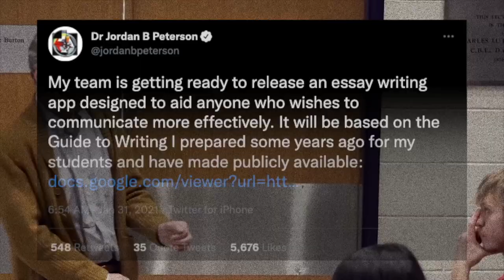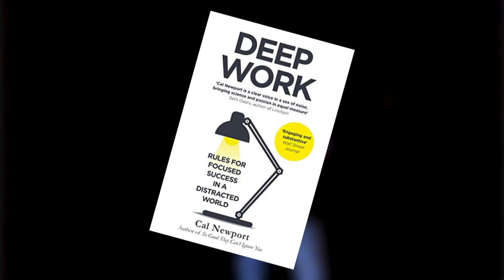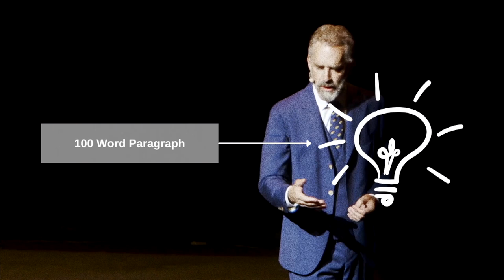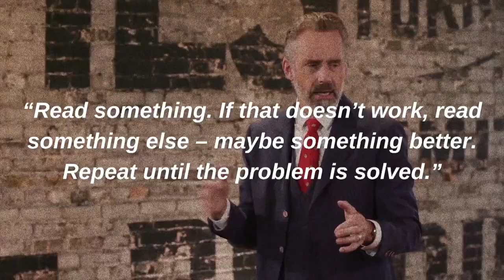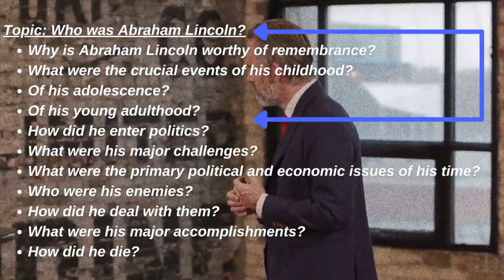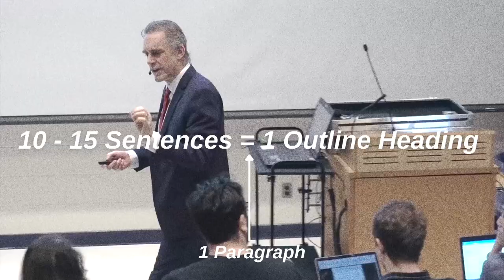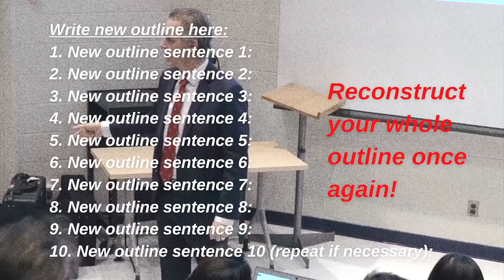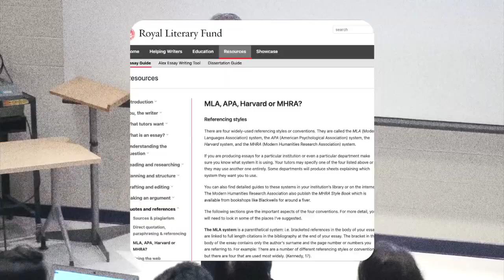Jordan Peterson’s 30 Page Essay Writing Guide In 12 Minutes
As I did a computer science degree, I never learned how to write formally; ergo, Jordan Peterson’s essay writing guiding has been an invaluable resource for my writing. So, I decided to create this video summarising the whole guide in hopes of it being even more palatable through this forum.

If the ideas I discuss in this channel evoke your interest, consider visiting REALM

If you are or represent the copyright owner of materials used in this video and have a problem with the use of the related material, please send me an email on , and we can sort it out. Thank you.